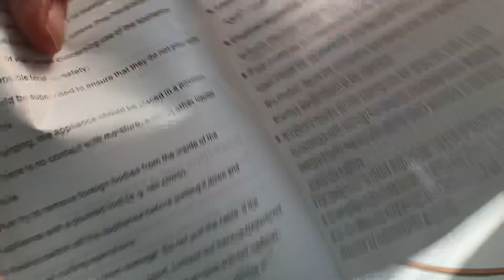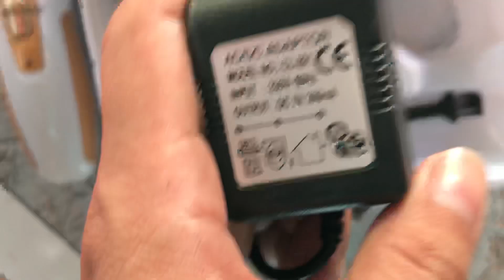Tông đơ cắt tóc Philips cao cấp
Tông đơ cắt tóc cho bé Philips cao cấp, nhập khẩu.
Tông đơ cắt tóc Philips là thương hiệu nổi tiếng số 1 tại thị trường Việt Nam, được nhiều khách hàng tìm kiếm tin tưởng và lựa chọn. nhà cung cấp sản phẩm tông đơ Philips hàng đầu với cả sản phẩm tông không dây và tông có dây! Thương hiệu tông đơ Philips thương hiệu độc quyền của tập đoàn đa quốc gia nổi tiếng toàn cầu Koninklijke Philips Electronics N.V. (Royal Philips Electronics), 1 trong 5 tập đoàn hàng đầu thế giới về các sản phẩm gia dụng, điện tử tiêu dùng, chiếu sáng và y tế… Philips hiện được điều hành bởi CEO Frans van Houten và đang có hơn 100 nghìn nhân sự làm việc trực tiếp và hàng trăm nghìn nhân viên làm việc gián tiếp, doanh thu của hãng trong năm vừa rồi là gần 30 tỷ USD. Tông đơ cắt tóc của thương hiệu Philips luôn được biết đến với chất lượng và khả năng hoạt động tối ưu. Các sản phẩm tông đơ cắt tóc Philips luôn được chú ý để cải tiến nhằm phục vụ tốt hơn theo ý kiến của khách hàng.  Nếu bạn đang tìm kiếm tông đơ cắt tóc cho bé hoặc cho cả gia đình bạn thì có thể hoàn toàn yên tâm sử dụng các sản phẩm của Philips